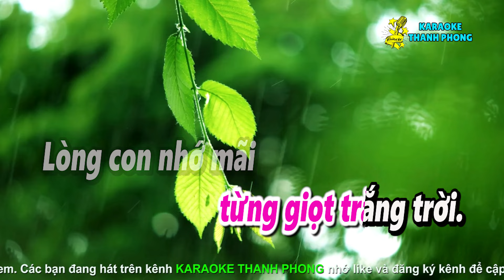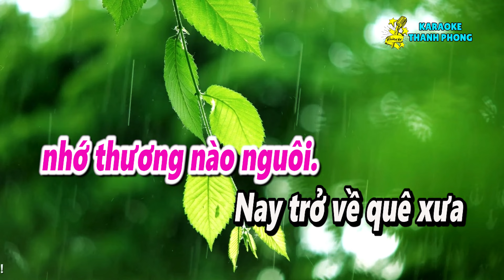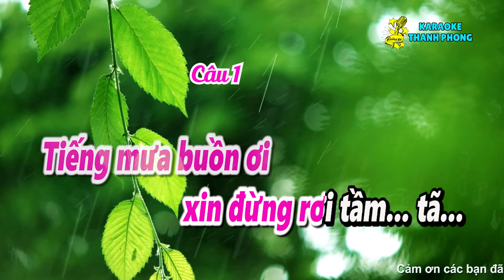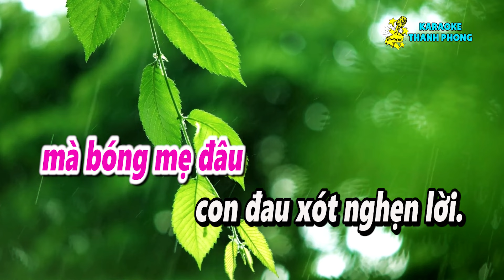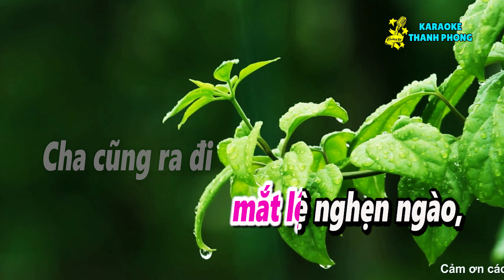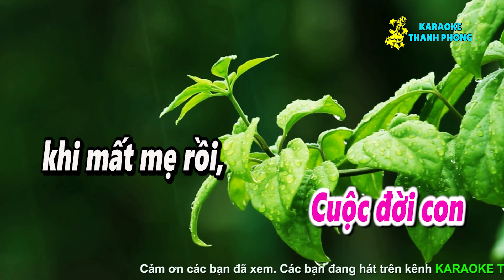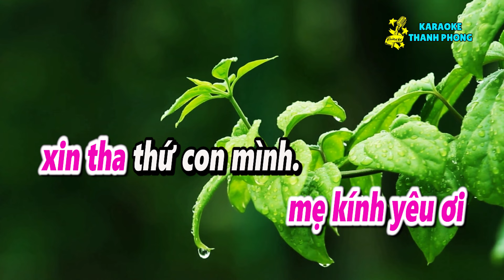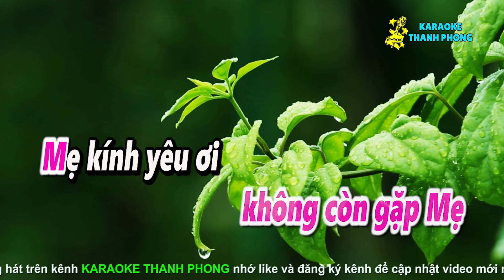Karaoke Vọng cổ MƯA CHIỀU NHỚ MẸ | DÂY ĐÀO | Lý con sáo, trăng thu dạ khúc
► KARAOKE THANH PHONG là kênh karaoke cổ nhạc chuyên phát hành những ca khúc Karaoke mới nhất gồm nhiều thể loại khác nhau. Theo dõi kênh để được thông báo khi có sản phẩm mới nha cả nhà yêu.
© Nếu có bất kỳ vấn đề gì liên quan đến tác quyền, bản quyền, mong chủ sở hữu thông báo cho KARAOKE THANH PHONG qua email
► © {Bản quyền Video và beat nhạc thuộc KARAOKE THANH PHONG}
© Copyright by karaoke thanh phong Production
☞ “Do not Reup”